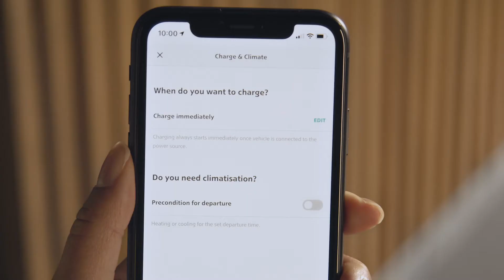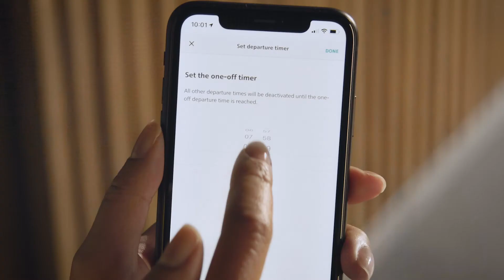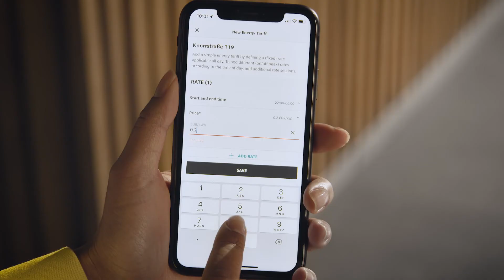CÓMO GESTIONAR LA CARGA DESDE LA MINI APP | MINI HOW TO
¡La aplicación de MINI te permite consultar y gestionar la carga de tu vehículo! Aprende en este tutorial a controlar a distancia el proceso de carga de tu MINI Eléctrico o Híbrido Enchufable. MINI App te permitirá conocer el estado de carga actual y la autonomía, comprobar el tiempo de carga restante, decidir en qué franja horaria prefieres cargarlo, climatizar el vehículo a tu hora de salida, consultar el historial de carga e incluso saber si puedes ahorrar cargando tu MINI en otro momento.

Si quieres saber más, puedes ver nuestra serie de tutoriales o dejarnos tus comentarios en la parte inferior.

Si ya eres propietario, para aprender cómo sacarle el máximo partido a tu MINI, descárgate la aplicación móvil MINI Driver’s Guide para conocer específicamente el equipo y las funciones incluidas en tu MINI o utiliza el formato web